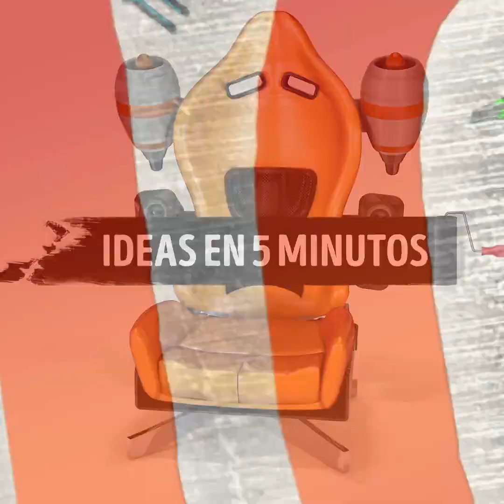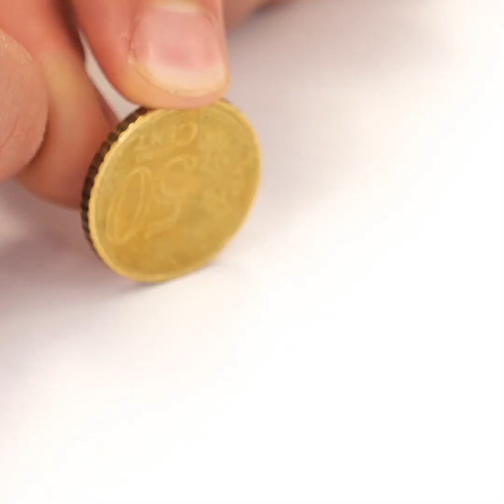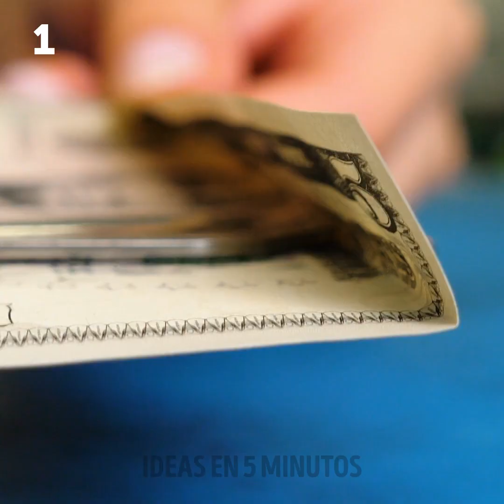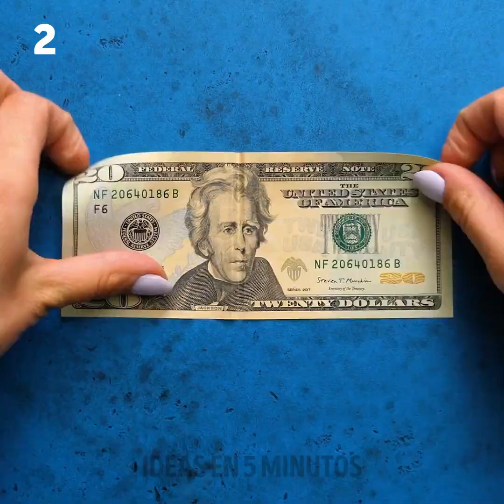LAS 44 MEJORES IDEAS DIVERTIDAS PARA ROCKEAR CON LOS AMIGOS EN TODAS PARTES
MARCAS DE TIEMPO:

0:08 Los mejores juegos para fiestas de oficina
2:19 Juego de oficina con latas de cerveza
4:38 Truco con un foco
6:02 Garabatos con los dedos - arte divertido de los dedos
7:38 Trucos de magia con un billete